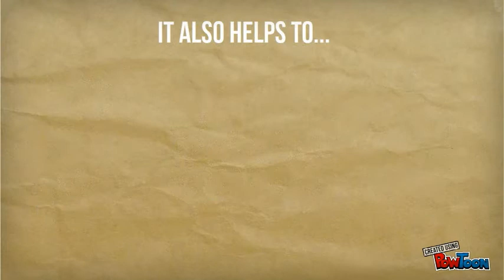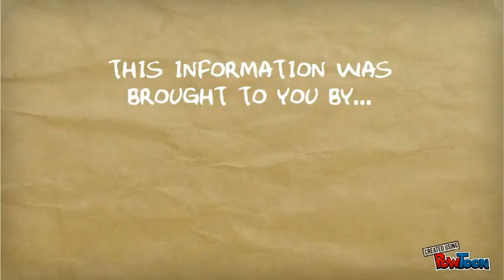Why Use Technology in Education?